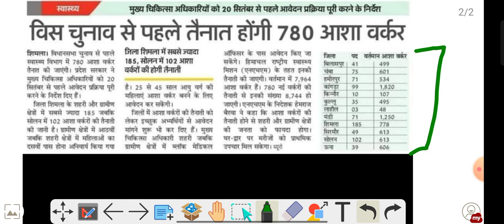आशा वर्कर के भरे जायेंगे 780 पद | Age, Qualification क्या चाहिए | आवेदन करने को अंतिम तिथि क्या है ?